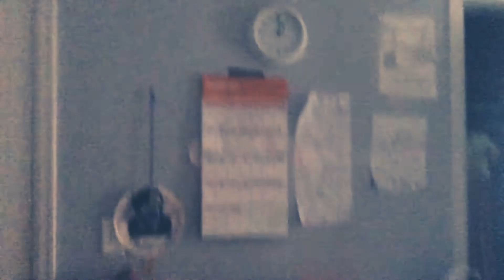El Kabong Part 23 (2021)